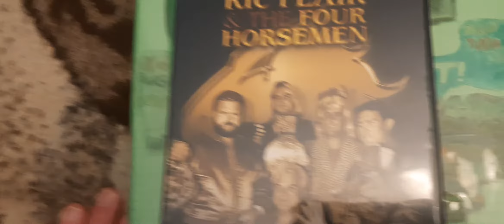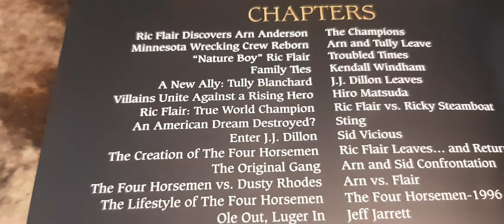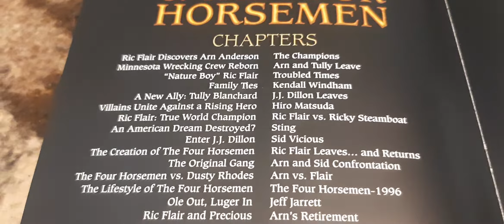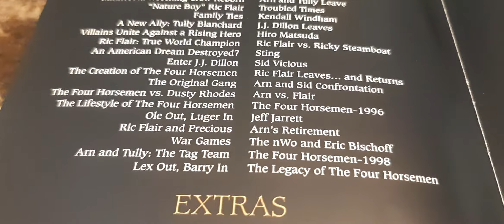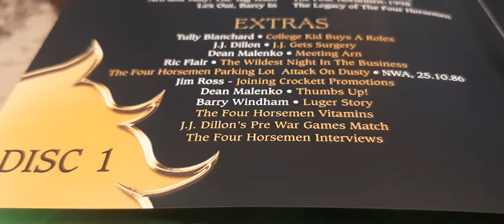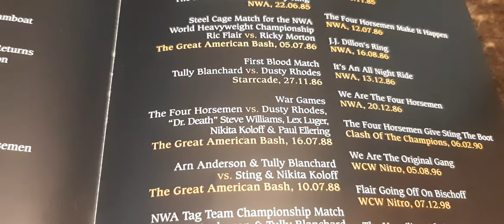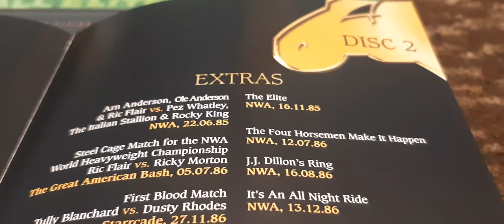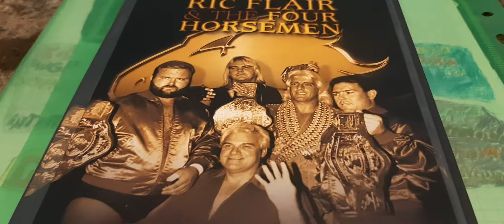ma review sur une pochette de 2 DVD 💿de catch sur ric flair & the four horsemen mon DVD préféré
ma review sur une pochette de 2 DVD 💿de catch sur ric flair & the four horsemen mon DVD préférés de catch je vais vous citer les meilleurs matchs et match moyen de ce DVD et tout sur l'héritage de ce clan mistique qui est les four horsemen
the four horsemen)ric flair,olé Anderson et arn Anderson vs pez whatley,l'étalon italien et rocky king 3,10
ric flair vs Ricky morton 3,20
tully blanchard vs dusty Rhodes 3,10
the four horsemen)ric flair,tully blanchard,arn Anderson,Barry whidam et j.j.dillon vs dusty Rhodes,Dr death Steve Williams,lex luger,nikita koloff et Paul ellering 3,20
tully blanchard et arn Anderson vs sting et nikita koloff 3 et demi
tully blanchard et arn Anderson vs Barry whidam et lex luger 3 et demi
arn Anderson vs ric flair 3,50
the elite 3
the four horsemen make it happen 3,10 j'avais oublié de noter
j.j.dillon's ring 2,90
it's an all night ride 3
we are the four horsemen 3 et demi
the four horsemen give sting the boot 3,40
ric flair going off on bischoff 3,50
the unveilling of the four horsemen 3,60
arn Anderson's drive 3,10
le documentaire+les bonus également matchs et promo 4,80
et l'ensemble du DVD 2 je lui mets 4,70
voilà j'ai terminé avec cette review j'espère que vous allez bien aimé cette vidéo si vous l'avez aimé vous savez ce qu'il vous reste à faire likez commentez partagez abonnez-vous à ma chaîne et cliquez sur la petite cloche pour avoir plus de notification et moi je vous laisse bon visionnage